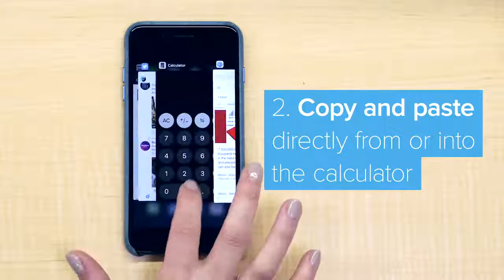Five Unknown iPhone Calculator Features Tips Latest Video 2019